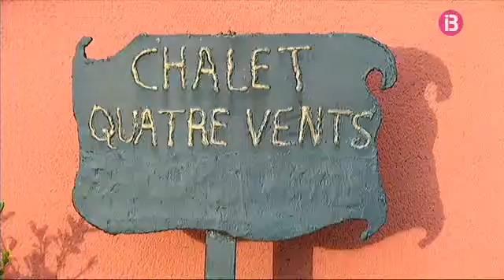Els tres acusats de matar un home a Pollença per robar a ca seva neguen la seva implicació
Els tres acusats de matar un home al Port de Pollença per robar-li a ca seva s'han assegut a la banqueta dels acusats. No només no han reconegut els fets, sinó que fins i tot un ha negat la seva implicació. La viuda, però, els ha identificat a tots tres. La Fiscalia demana 25 anys per als dos presumptes autors de la pallissa mortal a l'home.